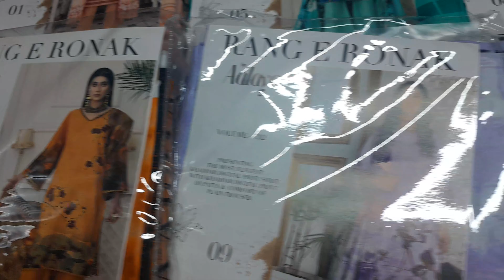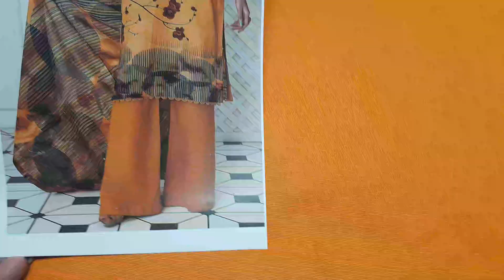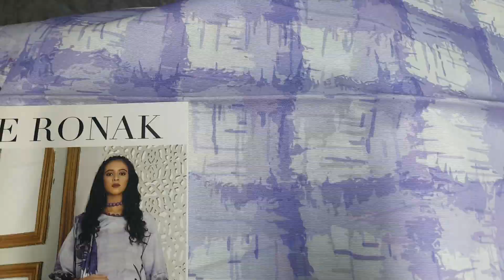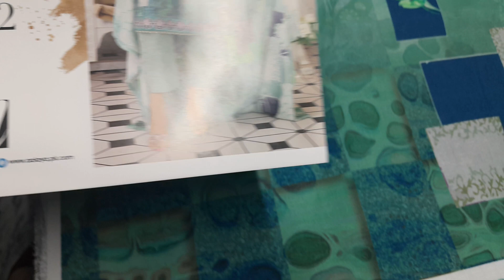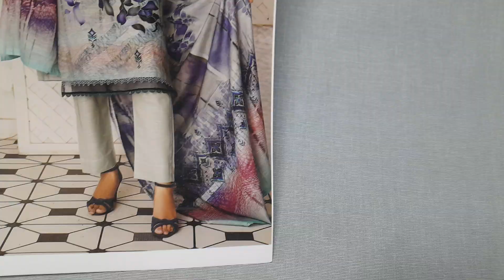RANG E RONAK by Aalaya winter vol C2 2023 | Mega Discount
RajBari
Gulkari
Aalaya
Raabi
Buntti
Raji's
Orang
Aleez
Aleeza
Mahnur
Parishay
Feroza
Nigar
Naqash
Paras
Mausummery
Sapphire
Khoobsurat
Regalia
KhanaBadosh
forever
ww fabrics
Zylish
GullJee